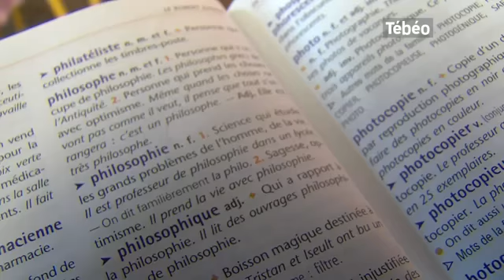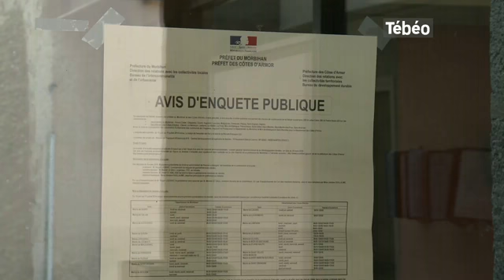Tébéo - Le JT du 16/06/2014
Sites webs/blogs, copiez cette vidéo avec le bouton "Intégrer" !